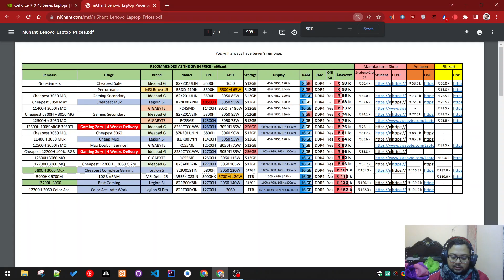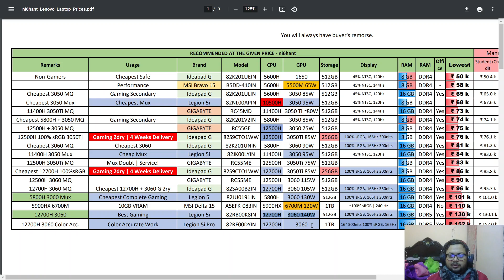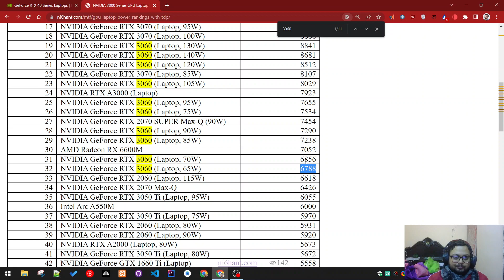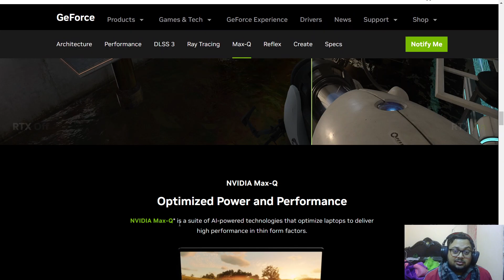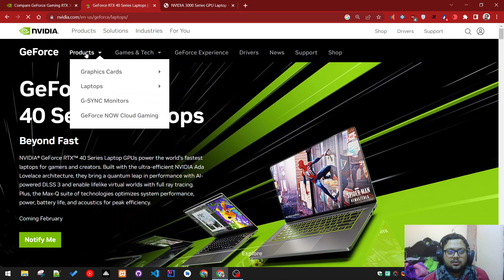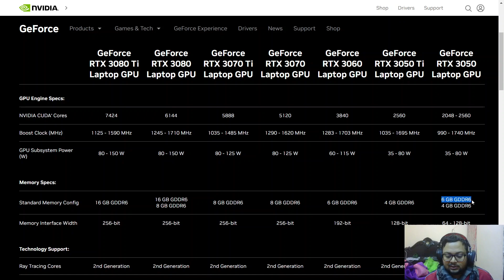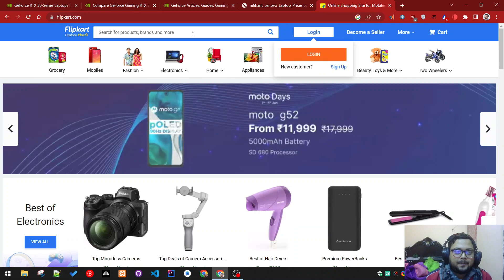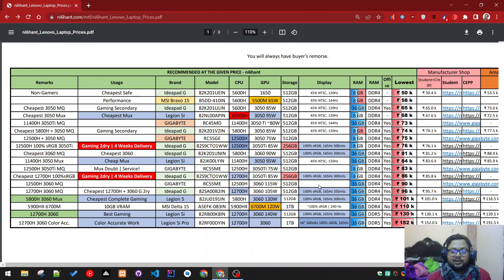Nvidia 4000 Series Laptop GPUs announced | You should probably wait [Hindi]